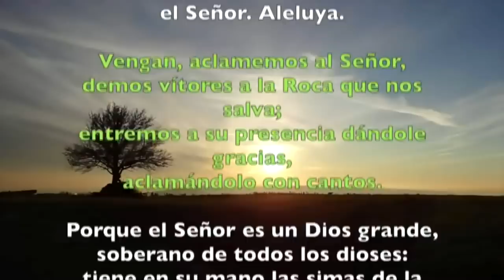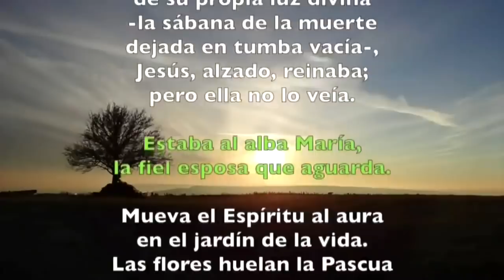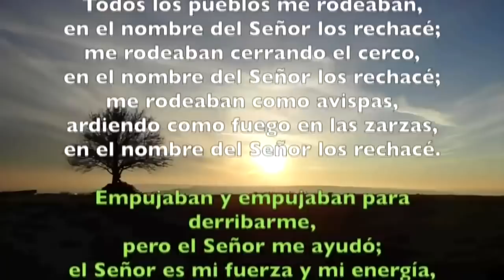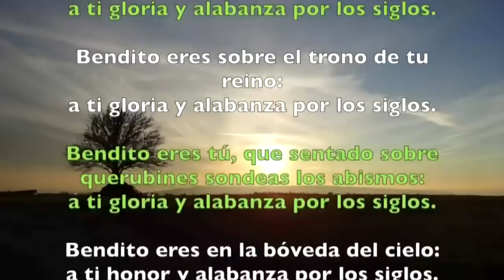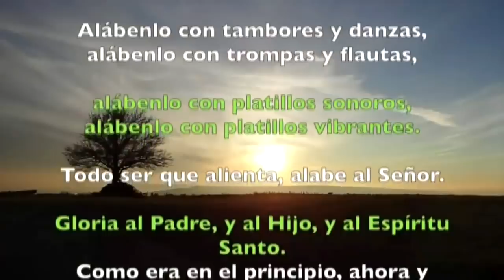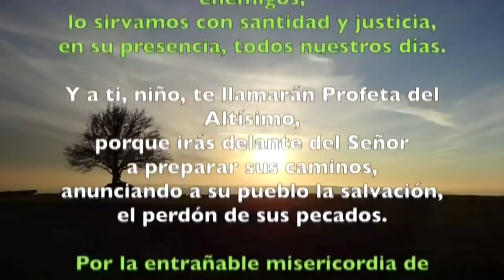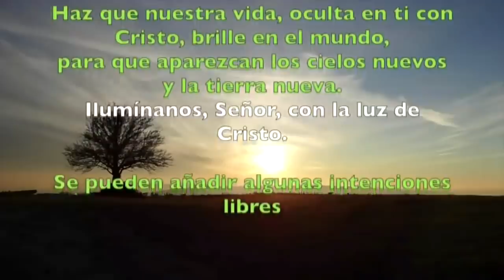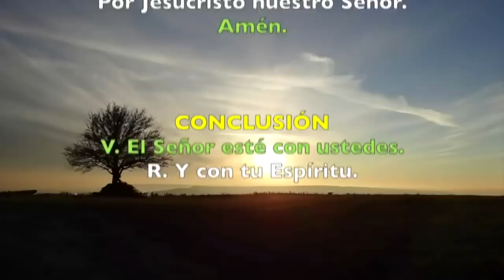Oración de la mañana (Laudes), DOMINGO VI semana de Pascua | Padre Sam